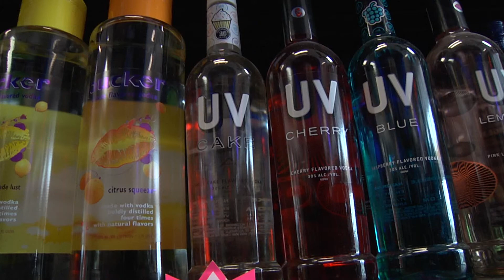Bill proposed wants to add hours of operation for Texas liquor stores